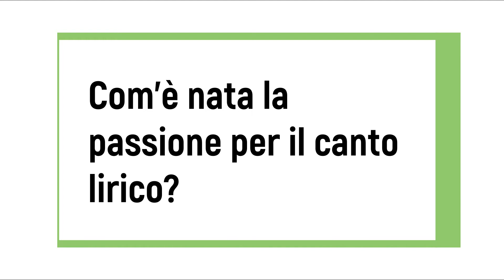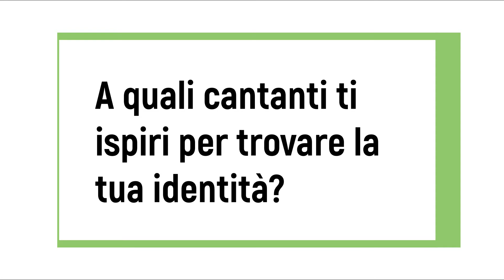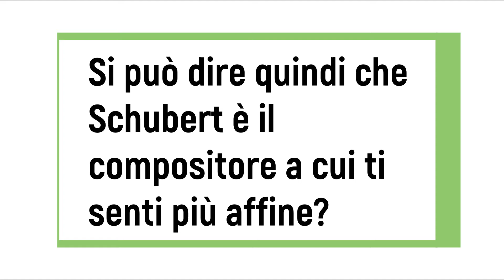MUSIDAMS INTERVISTA #13: Laura Capretti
Non perdere la nostra ultima intervista in quarantena!
Il mezzosoprano Laura Capretti ci ha raccontato la sua storia, il suo rapporto con Schubert e molto altro...

Intervista a cura di Elia Colombotto
Montaggio: Clarissa Missarelli

Ringraziamo l’Unione Musicale per la collaborazione!

Musidams è il blog degli studenti di musica del DAMS di Torino.
Siamo giovani, simpatici ed esageratamente appassionati di musica.